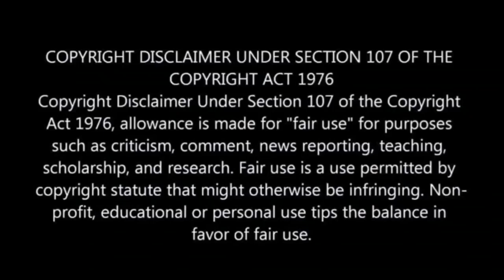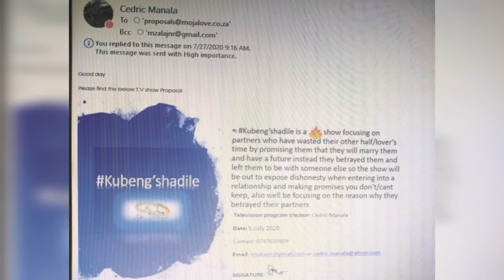Things are not looking for Jub Jub and Moja Love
Jub Jub’s New Show You Promised To Marry Me Accused Of Stealing Ideas.

 Whose show is it?